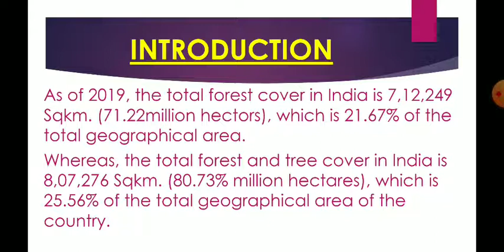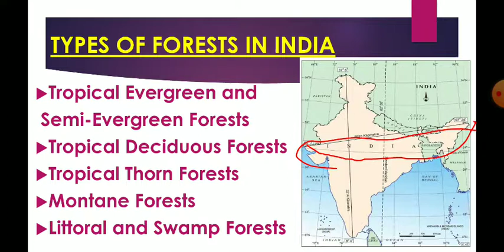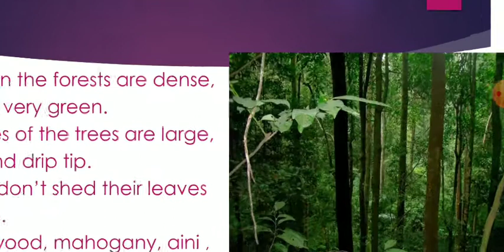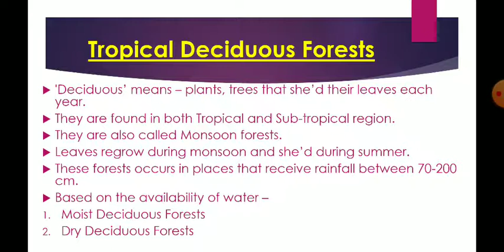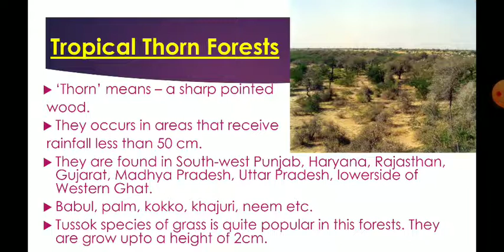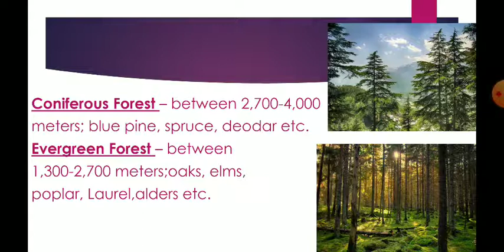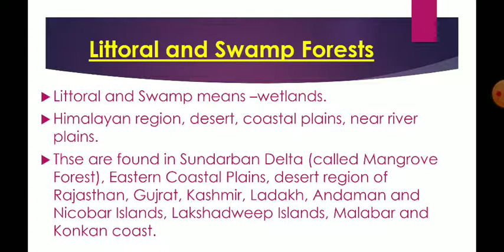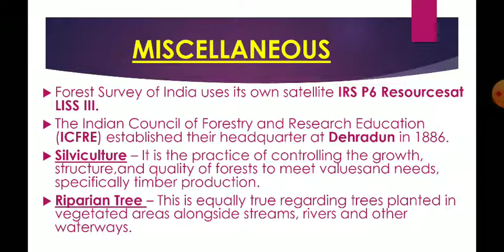CTET/ TET UPPER PRIMARY GEOGRAPHY SERIES FORESTS IN INDIA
In this video I discussed about Geography topic Forests in India